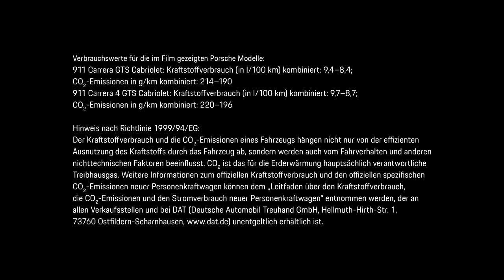Patrick Dempsey & Mark Webber - Retired Racers | Porsche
After years of stress with strategy, telemetry, teammates and pit stops, Patrick Dempsey and Mark Webber finally retired from racing to live a life far away from fast cars, racetracks and competition. Looks like they really enjoy it, don’t you think?